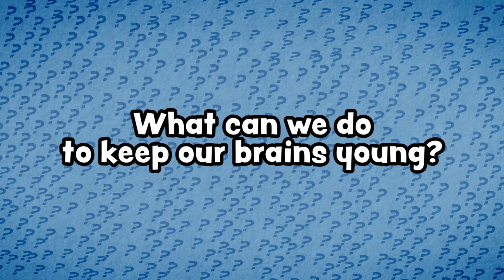Samuel Chan on Neuroscience and Translational Medicine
Samuel Chan, Professor of Neuroscience and the Director of the Institute for Translational Research in Biomedicine at
Chang Gung Memorial Hospital discusses his medical research, and current topics in the science of the brain.

How can we keep our brains young? What can we do to improve our overall health and life expectancy? What is Translational Medicine?